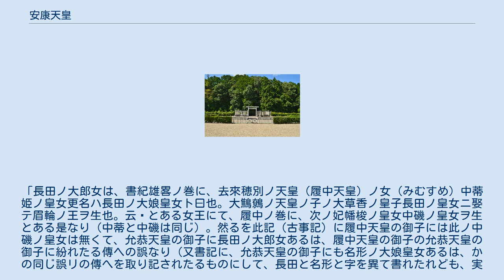安康天皇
安康天皇（あんこうてんのう、履中天皇2年? - 安康天皇3年8月9日）は、日本の第20代天皇（在位：允恭天皇42年12月14日 - 安康天皇3年8月9日）。
『日本書紀』での名は穴穂天皇。
暗殺されたと明確に記された最初の天皇である。
 雄朝津間稚子宿禰天皇（允恭天皇）の第二皇子。
母は稚渟毛二派皇子の女・忍坂大中姫（おしさかのおおなかつひめ）。
木梨軽皇子の同母弟で大泊瀬幼武天皇（雄略天皇）の同母兄。
父帝が崩御すると群臣の支持を失っていた太子の兄に替わって即位。
石上穴穂宮に都を遷す。
即位元年、根使主の讒言を信じておじ（大鷦鷯天皇（仁徳天皇）の皇子）の大草香皇子を誅殺。
即位2年、その妃であった中蒂姫を皇后に立てたが、翌年8月9日に連れ子の眉輪王に暗殺された。
 その後、弟の大泊瀬皇子が眉輪王を含めた多くの皇族を殺して後を継ぎ即位。
根使主は14年後に讒言が発覚して誅殺されたが、やすやすと信じてしまった安康天皇の過ちもあり根使主の子孫が根絶やしにされることはなかった。
 漢風諡号である「安康天皇」は、代々の天皇と同様、奈良時代に淡海三船によって撰進された。
 允恭天皇42年1月に雄朝津間稚子宿禰天皇（允恭天皇）が崩御。
皇太子の木梨軽皇子には近親相姦の前科が有ったため群臣は従わず、同母弟の穴穂皇子を推戴した。
木梨軽皇子は群臣が離反していく不利な現況を悲嘆して物部大前宿禰（もののべのおおまえのすくね）の館に潜んだ。
そこで穴穂皇子は兵を率いて館を包囲。
大前宿禰の計らいで戦は避けられたが軽皇子は自裁した（『古事記』では伊余湯に流罪となったと記される）。
穴穂皇子は12月に践祚。
 即位元年、天皇は大泊瀬皇子の妃探しがうまくいかないのを見て、おばの草香幡梭姫皇女（仁徳天皇の皇女）を見合わせようと考えた。
そこで根使主を皇女の兄の大草香皇子へ遣わし、その意を伝えさせた。
大草香皇子は心から喜び感謝して四回も頭を下げ、言葉だけを返すのは無礼だとすら考え根使主に宝石と金で飾った冠を持たせた。
しかし根使主は宝の美しさに目がくらんで着服し「大草香皇子は縁談を断ったうえ、刀を抜き怒った」という讒言を行った。
これを信じた激怒した天皇は大草香皇子を誅殺し、翌年にその妃であった中蒂姫を皇后としてしまった。
 即位3年、天皇は神殿で皇后に悩みを打ち明けた。
それは皇后と大草香皇子の子、すなわち皇后の連れ子である当時7歳の眉輪王が成長し、父親を殺したのが自分だと知って復讐心を起こさないかということだった。
実はそのとき床下に当の眉輪王が入って遊んでおり、真実を知った眉輪王は天皇の心配通りに復讐を決意した。
眉輪王は8月9日、天皇が寝入った隙を見計らって神床に侵入。
そばに置いてあった太刀を使って天皇の首を切り落としてしまった。
天皇は『古事記』『旧事紀』に享年56、『帝王編年記』に享年54と伝えられる。
皇太子を指名することなく崩御したが、従兄弟の市辺押磐皇子（履中天皇の皇子）を皇位継承者に立てる腹積もりであったとされる。
しかし実際には天皇の弟の大泊瀬皇子が市辺押磐皇子を殺して帝位に就いた（雄略天皇）。
 允恭天皇の第三皇子。
母は忍坂大中姫。
雄略天皇の同母兄。
 『日本書紀』の伝えるところによれば、以下のとおりである。
『日本書紀』に記述される在位を機械的に西暦に置き換えた年代については「上古天皇の在位年と西暦対照表の一覧」を参照。
 宮（皇居）の名称は、『日本書紀』では石上穴穂宮（いそのかみのあなほのみや）。
伝承地は現在の奈良県天理市田町、同市田部、橿原市石原田町の３説がある。
 安康天皇 菅原伏見西陵 （奈良県奈良市） 陵（みささぎ）の名は菅原伏見西陵（すがわらのふしみのにしのみささぎ）。
宮内庁により奈良県奈良市宝来4丁目にある宝来城跡に治定されている。
「古城1号墳」とも称されるが古墳ではないとする見方が強い。
近年の調査結果でも古墳時代の遺物は発見されていない。
城跡としては堀をめぐらした方形館の東側に馬出を付けた中世の平城である。
宮内庁上の形式は方丘。
 なお、南東には垂仁天皇陵に治定されている菅原伏見東陵（宝来山古墳）が所在する。
垂仁天皇陵の飛地い号に治定されている遺跡名「兵庫山古墳」（奈良市宝来町字堂垣内：位置）は安康天皇陵に考定する説が元禄期以後に散見される。
直径約40メートルを測る大型円墳である。
宝来山古墳の北西約200メートルの平城京三条大路上に位置し、大路を歪めてでも残された古墳ということになる。
 また皇居では、皇霊...